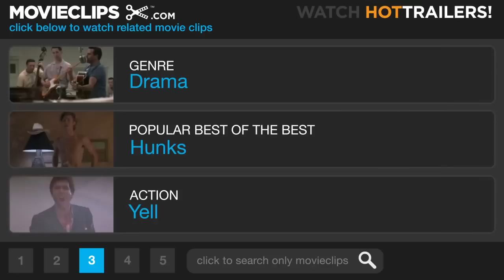Elizabeth The Golden Age Official Trailer (2007) HD